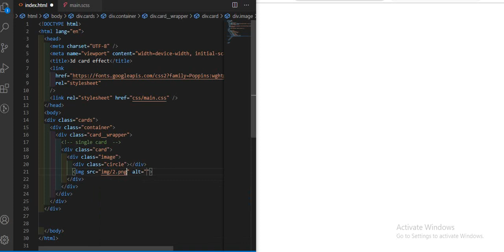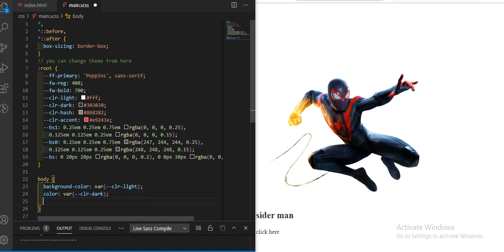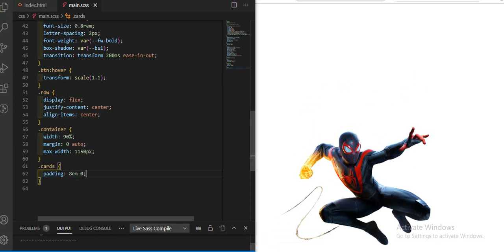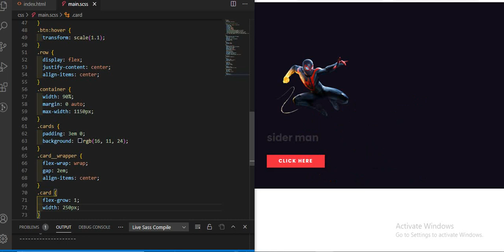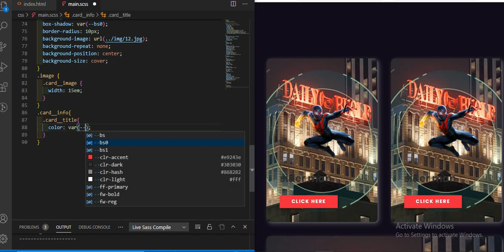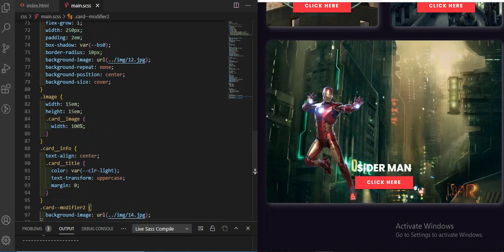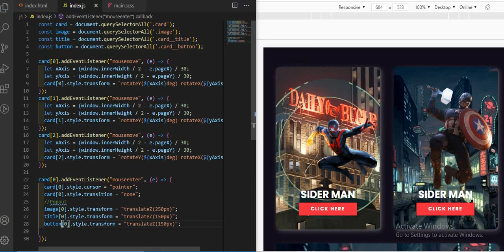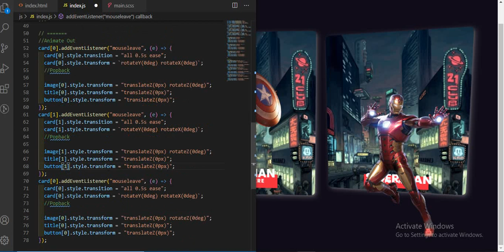3D Card Effect using HTML, SCSS, JavaScript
I use hereHTML, SCSS, BEM, FLEXBOX,JavaScript .In JavaScript i use here mousemove, mouseenter, mouseleave event.